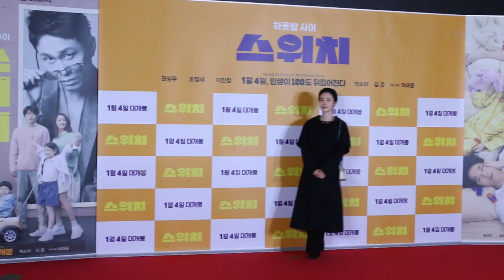이정현&오윤아 '의리!!!' 절친 이민정 응원 ｜영화 '스위치' VIP 시사회